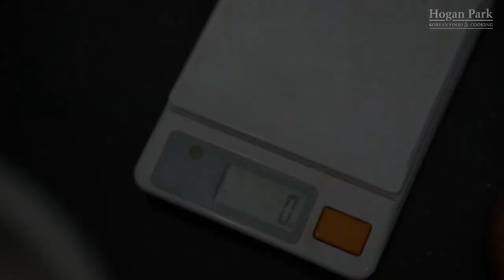닭칼국수 만드는 법, how to cook Korean chicken noodle soup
따끈하고 감칠맛 나는 국물이 생각날 때
닭칼국수를 만들어 봅니다.

몇 가지만 알아두면
집에서도 맛있는 닭칼국수를 만들 수 있습니다.

닭육수는 닭백숙 하듯이 잘 고아서 우려내면 되구요.
면보로 맑은 국물만 걸러냅니다.
건져낸 고기는 잘게 찢어 둡니다.
면을 직접 반죽을 해도 좋지만
힘들면 시판칼국수 면을 사서 쓰셔도 됩니다.
팔팔 끓는 닭육수에 애호박, 대파, 다진 마늘을 넣고
국수는 투명한 빛이 돌 때까지 끓이면 됩니다.
간은 소금으로 하면 깔끔하고
국간장으로 해도 좋습니다.

요즘같이 추운 겨울
따뜻한 국물로 언 몸을 한 번 녹여 보세요.